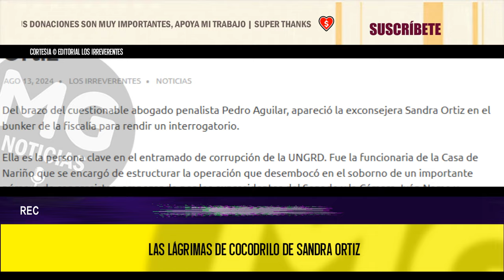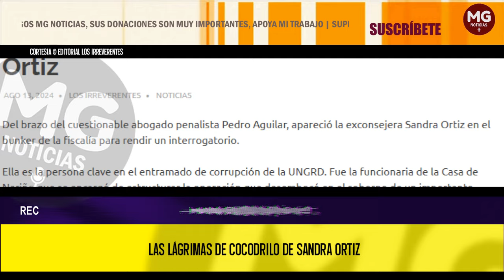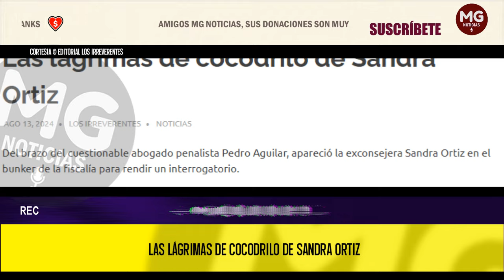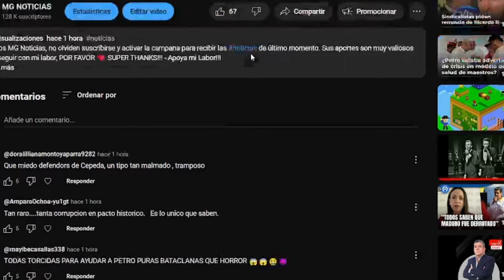LAS LÁGRIMAS DE COCODRILO DE SANDRA ORTIZ 🔵 Editorial Los Irreverentes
Del brazo del cuestionable abogado penalista Pedro Aguilar, apareció la exconsejera Sandra Ortiz en el bunker de la fiscalía para rendir un interrogatorio.